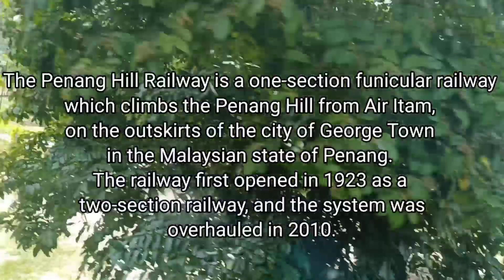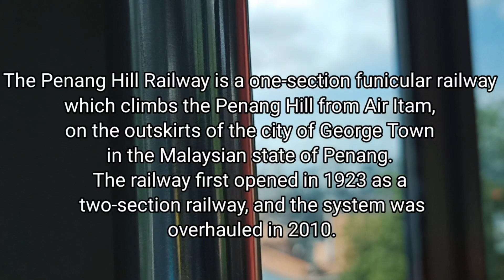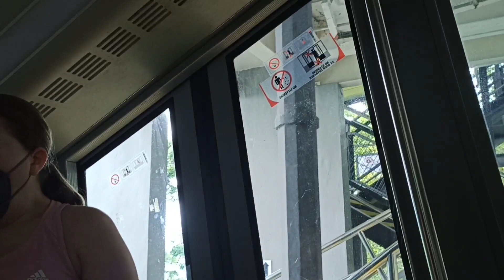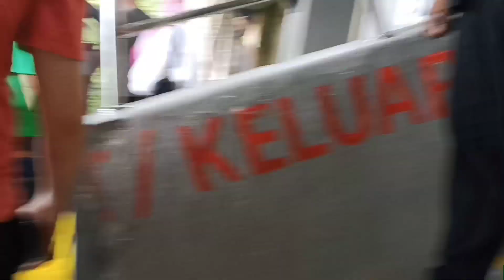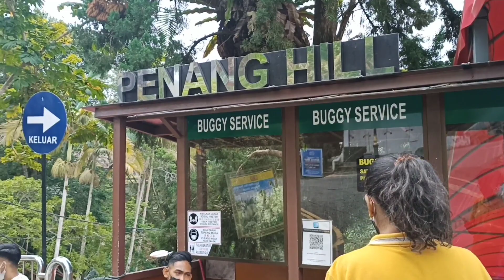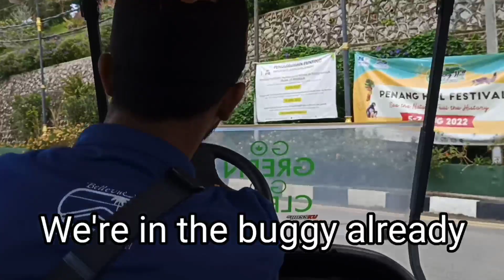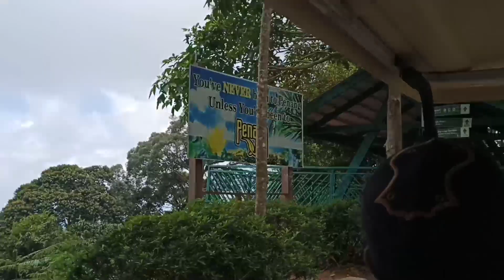PENANG HILL RAILWAY TO PENANG HILL UPPER STATION (PART 4)ANOTHER PENANG ISLAND TRIP | REGELINA CHONG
We went here twice already when my children were still young, now, we are revisiting the place without them as two of us only come here. See the road going there.The railway is another experience using going to the top station. Please watch it!